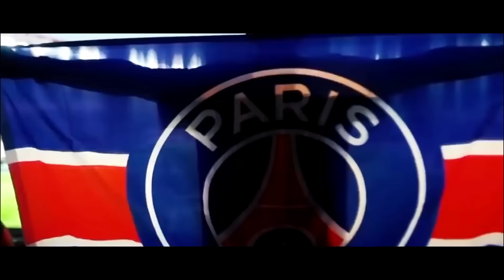Бензема Урнини Ким Эгаллаши Аник Роналду Якинда Кетадими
эл класико
liverpul chelsi